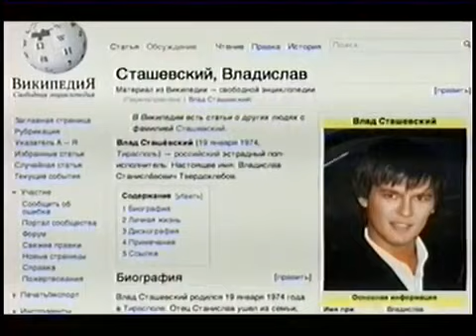Большая разница -обыск и свидание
Сергей Бурунов в роли Абромовича